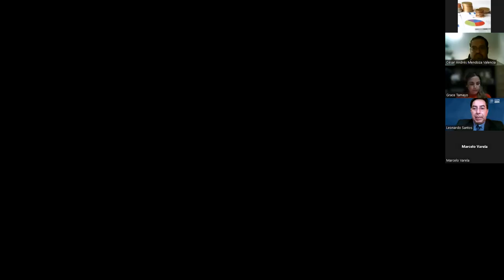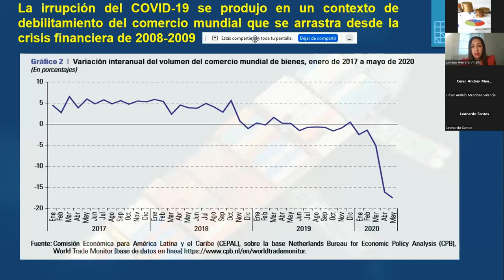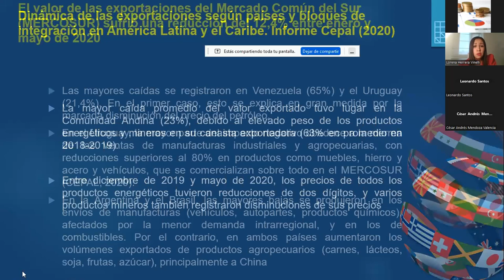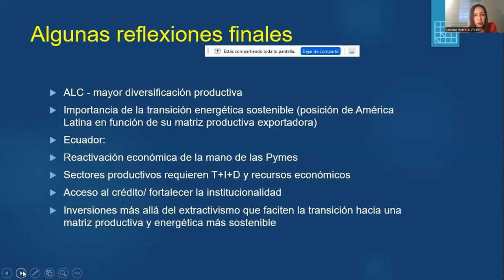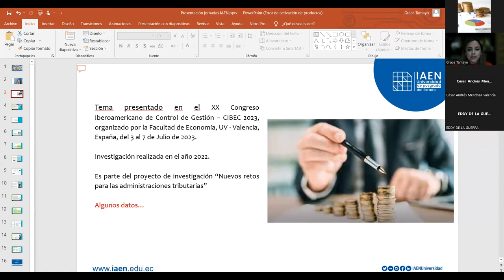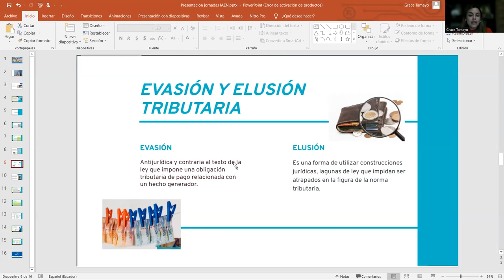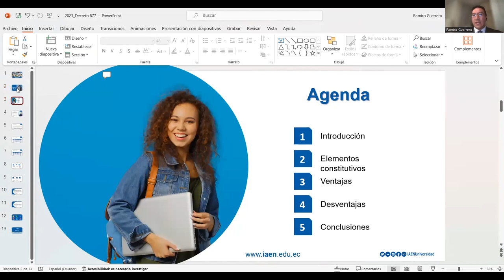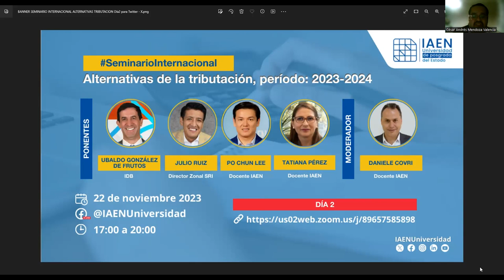Día 1: Seminario Internacional "Alternativas de la tributación, período: 2023-2024"